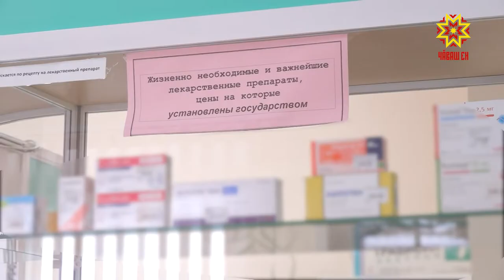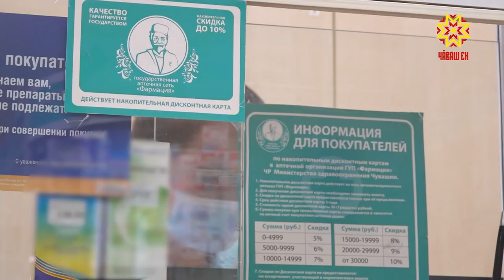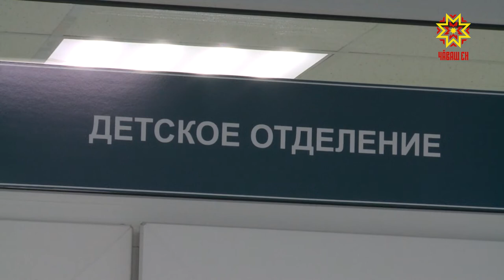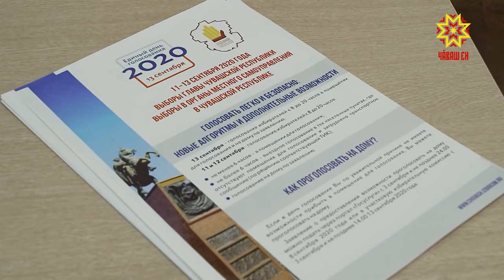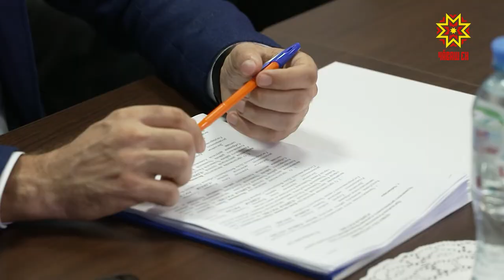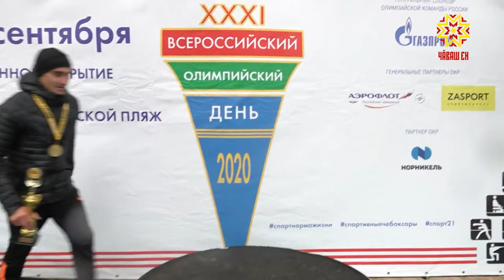Республика 21.09.2020 на русском языке. Вечерний выпуск